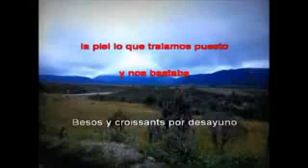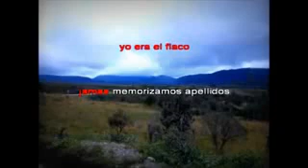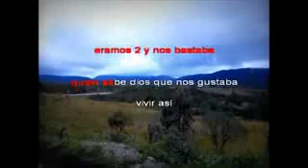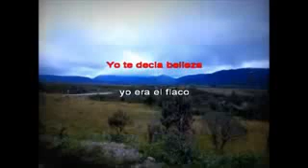Ricardo Arjona Cavernicolas low Karaoke